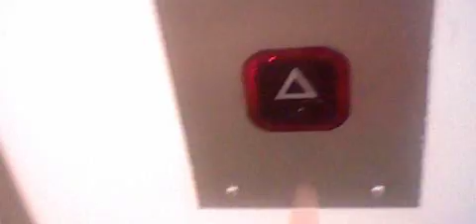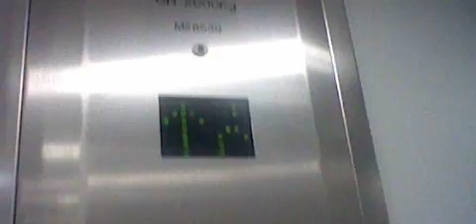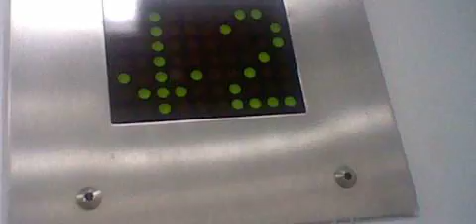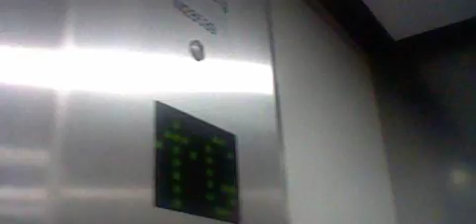take 2 on the Jackson lift in Marks & Spencer in llandudno